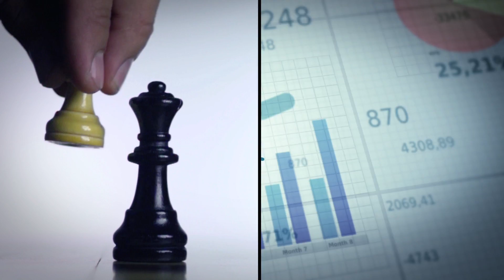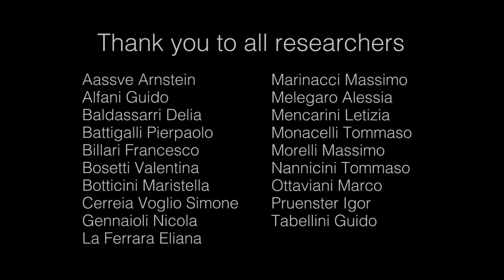The Dream Team of Research made in..ERC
This month is the 10year celebration of the European Research Council, the most important financing project of European basic research. Nineteen professors, for 25 projects that have involved 200 researchers and a total of 26 million euros: thus Bocconi is the Italian leader for number of grants